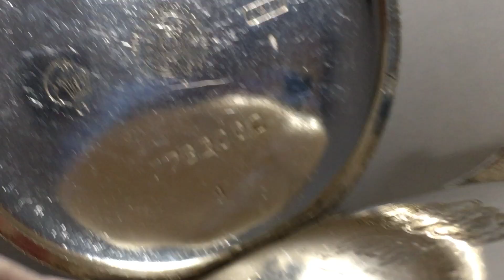1929年のオメガの懐中時計ムーブメント使用のカスタム腕時計 純銀の当時物ケース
懐中時計のムーブメントを腕時計にカスタムしました。
他カスタムアンティーク腕時計はこちら

ヤフオク評価６万記念セールはこちら。